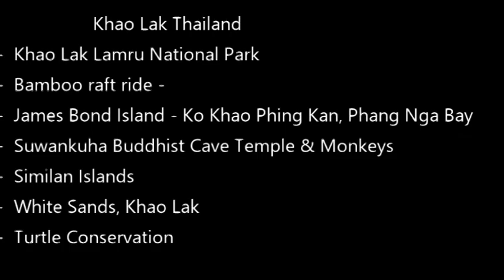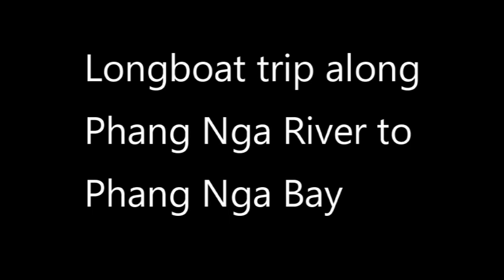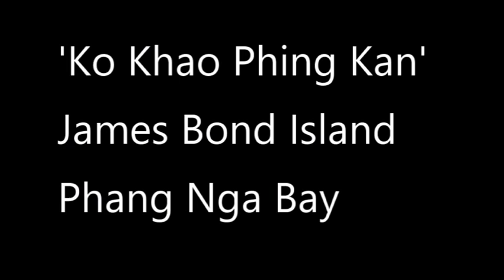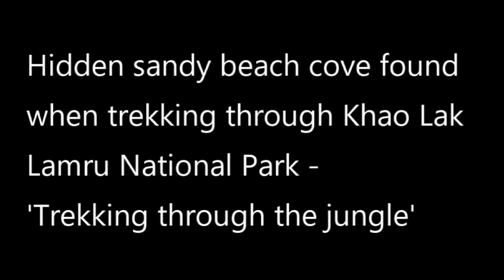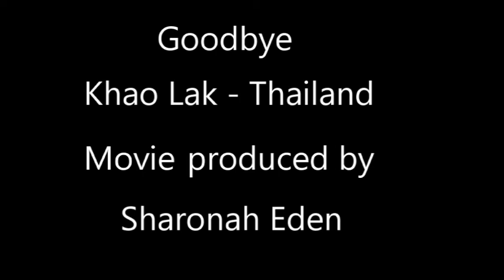Thailand - James Bond Island, Similan Island, Buddhist Temple, Khao Lak National Park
Thailand - Khao Lak Lamru National Park, Phuket
Bamboo Raft down Songpreak River
James Bond Island - 'Ko Khao Phing Kan', Phang Nga Bay, Phuket
Koh Panyi - Floating Muslim Village
Suwankuha Buddhist Cave Temple & Monkeys
Similan Islands
Movie filmed and produced by Sharonah Eden